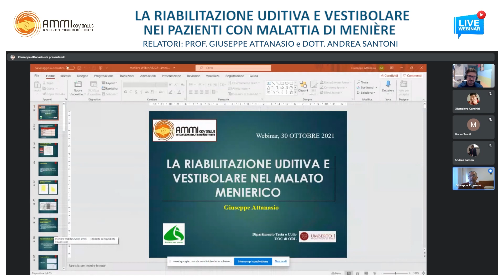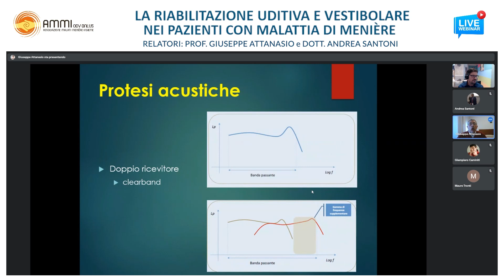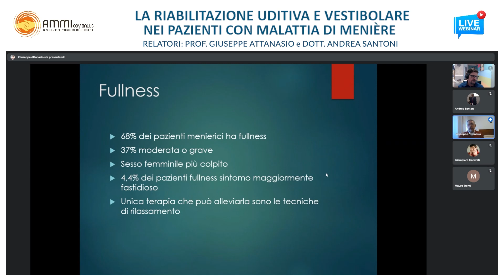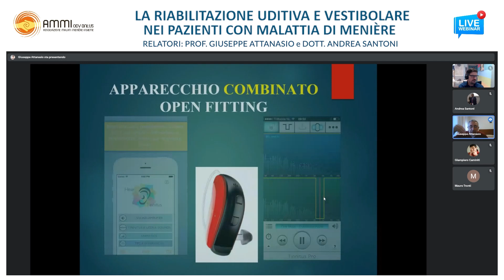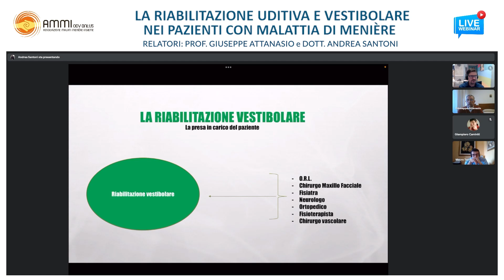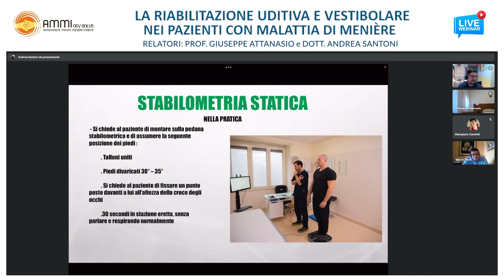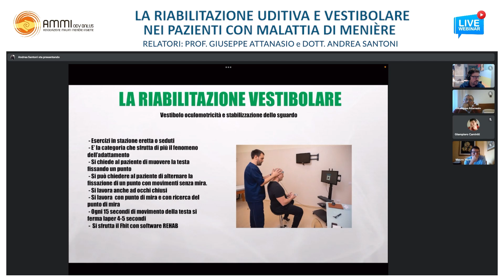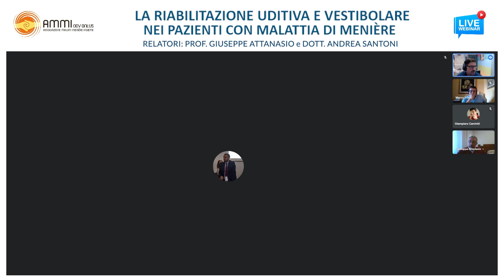La riabilitazione uditiva e vestibolare nei pazienti con Malattia di Menière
Nella malattia di Menière i sintomi uditivi e vestibolari riducono fortemente la qualità della vita dei pazienti. Le terapie mediche sono principalmente riservate ai momenti di crisi acuta mentre ancora poco spazio viene dato alle tecniche di riabilitazione uditiva e vestibolare che possono aiutare a gestire i sintomi, soprattutto nei periodi intercritici. Il webinar illustrerà le più recenti tecniche di riabilitazione per l'ipoacusia, gli acufeni e le vertigini.

Relatori:
Prof. Giuseppe Attanasio
Dott. Andrea Santoni